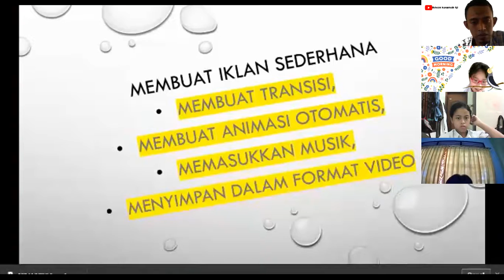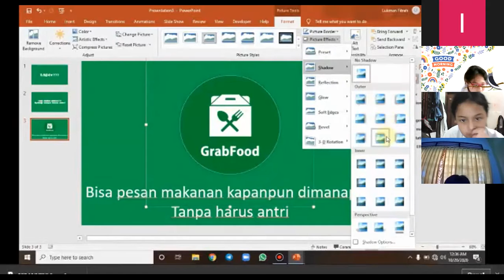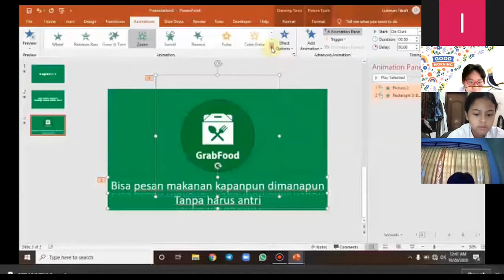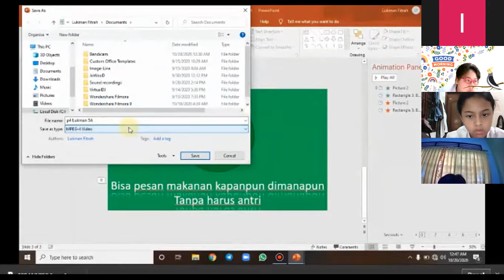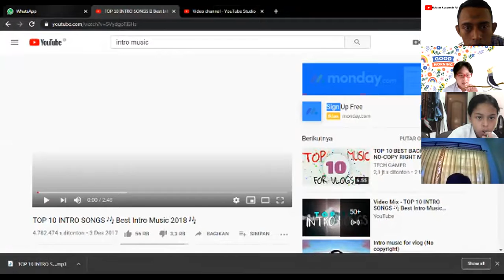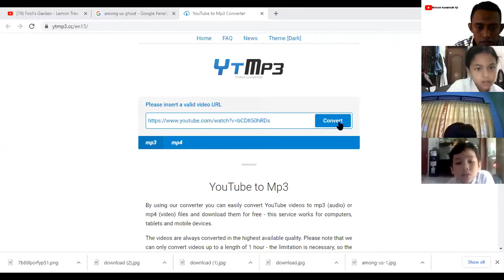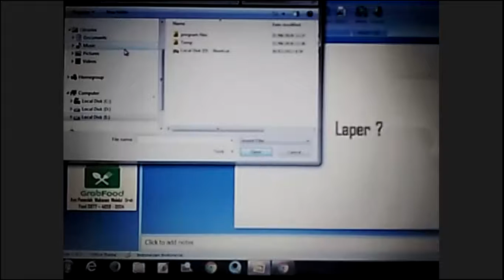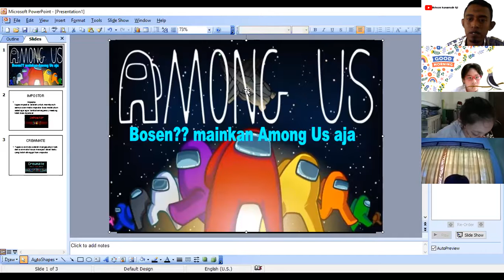[Recorded] 5A1 PJJ komputer pertemuan ke 14 Sekolah Adik Irma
Program : Microsoft PowerPoint
Materi : Iklan

Selamat berjumpa di pertemuan selanjutnya :)